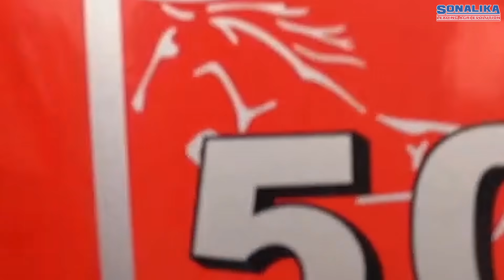Sonalika Maharaja DI 745 III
सोनालीका ट्रैक्टर राजस्थान के किसानों के लिए लाया है 'सोनालीका महाराजा DI 745 III' भारत की पहली 5G लिफ्ट तकनीक और 10 उन्नत ख़ूबियों के साथ। सोनालीका महाराजा के बारे में अधिक जानकारी के लिए आज ही सोनालीका डीलरशिप पर जाएं या मिस्ड कॉल करें 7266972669 या यहां क्लिक करें